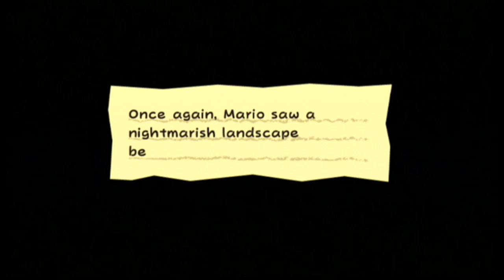Super Paper Mario: #30 - "There and Back Again"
We escaped the Underwhere! I wonder where the Pure Heart will send us this time...

==MY INFO==

EQUIPMENT
Computer: CyberpowerPC Stealth Raider 250
Microphone: Blue Yeti
Recorded with: Elgato Gaming Capture HD/Audacity
Editing Software: Power Director 14 Ultimate